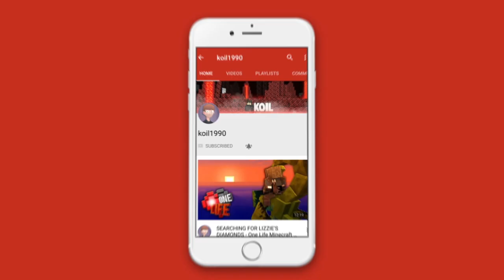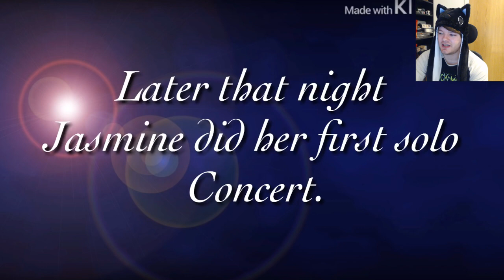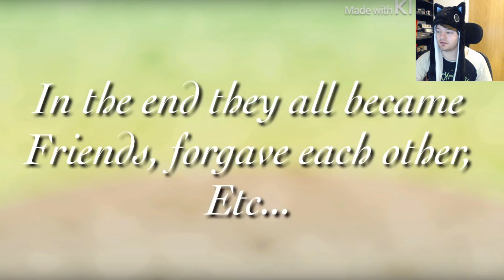SHE'S FAMOUS! | Gacha Studio Story Reaction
A Girl hides a secret .
Let me know what you thought of it in the comments!